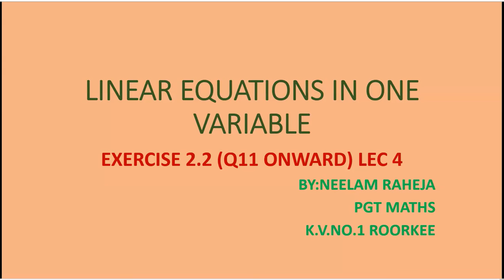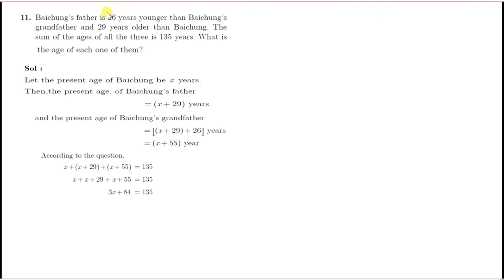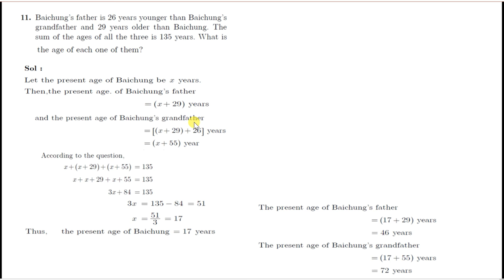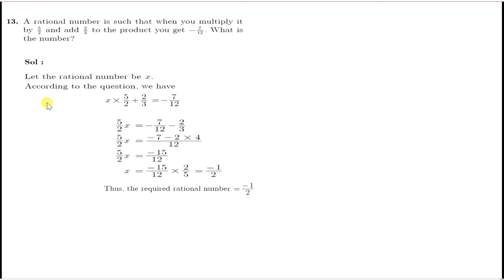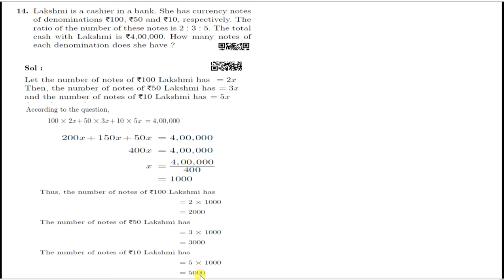VIII EX 2.2 LINEAR EQUATIONS LEC 4 BY NEELAM RAHEJA